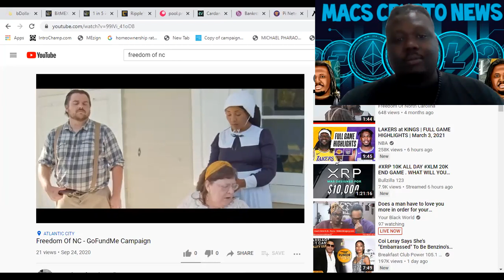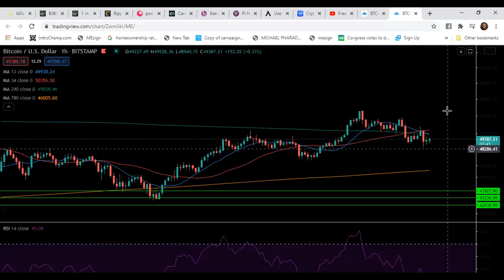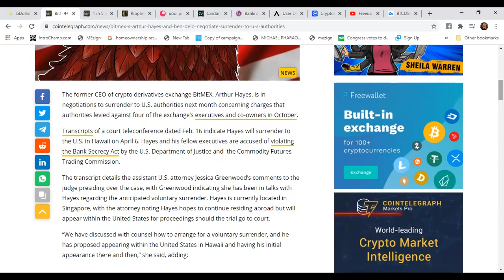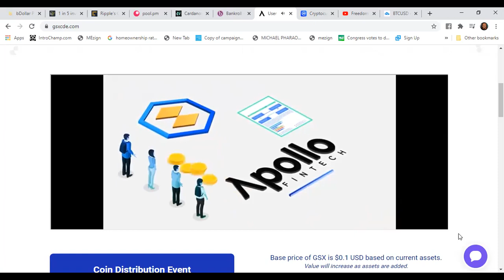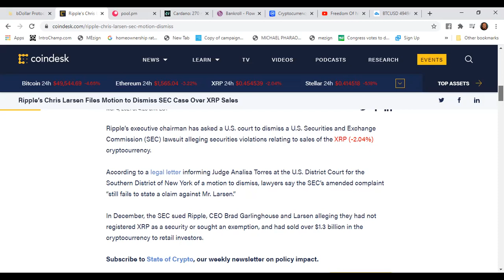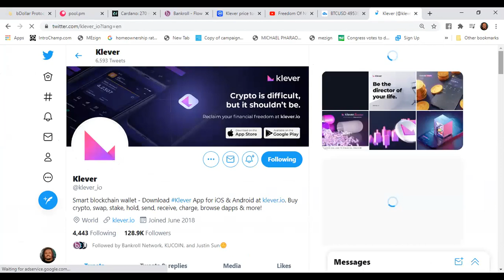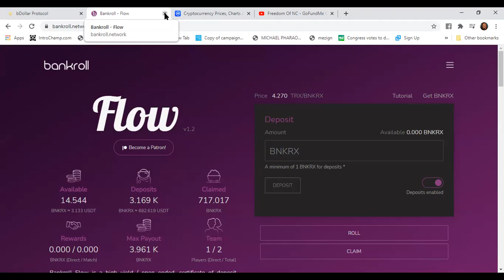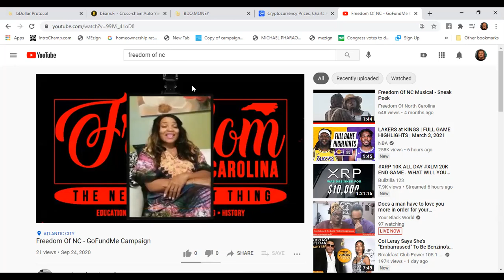KLV MAKES AN ALL-TIME HIGH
and use my username (macscryptonews) as your invitation code.

Meet Klever, the multi-crypto wallet that I use and recommend to swap my cryptos and make transactions quickly and easily.
Enter This Code: G0T7U3

Mac's Crypto News is not financial or investment expert. You should do your own research on each cryptocurrency and make your own conclusions and decisions for investment. Invest at your own risk, only invest what you are willing to lose.